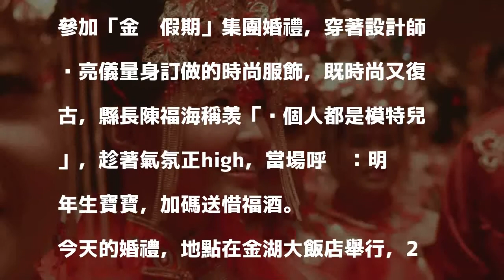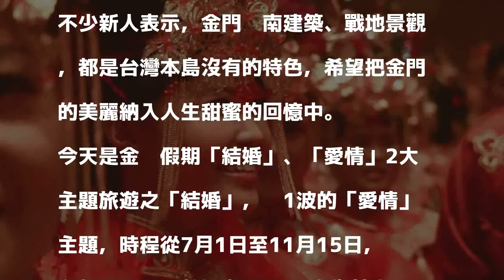金門「金囍假期」婚禮 新人都像模特兒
〔記者吳正庭／金門報導〕金門縣政府用「喜事」推觀光，27對新人今天在金門參加「金囍假期」集團婚禮，穿著設計師吳亮儀量身訂做的時尚服飾，既時尚又復古，縣長陳福海稱羡「每個人都是模特兒」，趁著氣氛正high，當場呼籲：明年生寶寶，加碼送惜福酒。

發表評論評論如下。